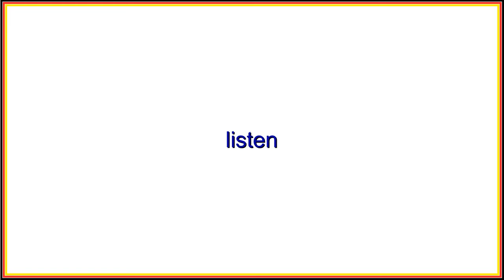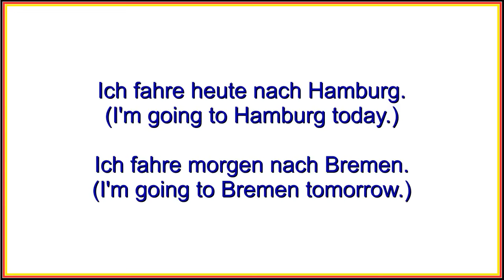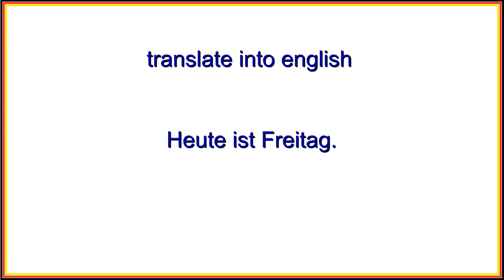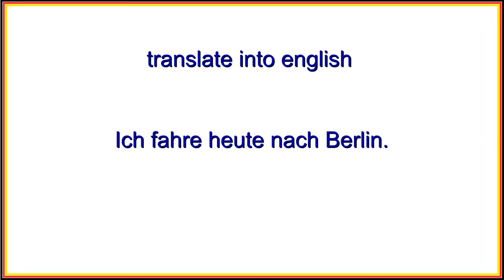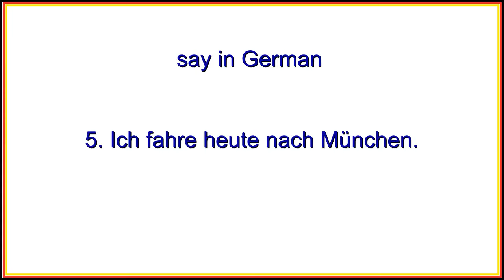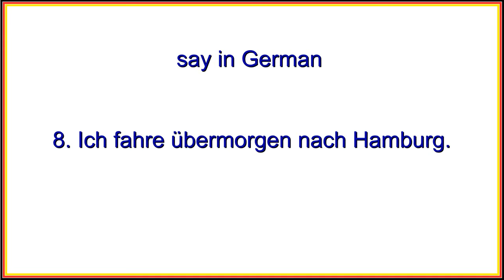Deutsch Lernen #74 Heute, Morgen und Übermorgen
) Deutsch lernen für Anfänger. Nach einer kurzen Wiederholung der Wochentage lernen wir in diesem Video deutsche Sätze mit HEUTE, MORGEN und ÜBERMORGEN. Hören Sie wie die deutsche Sprache klingt und lernen Sie mit diesem Deutschkurs.